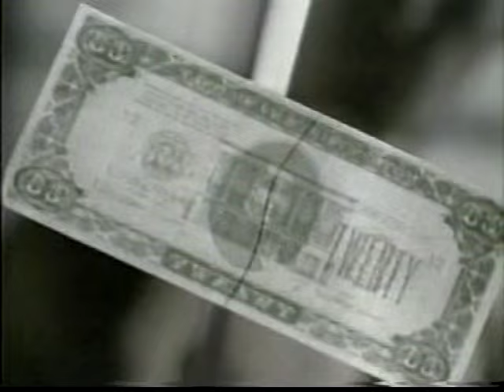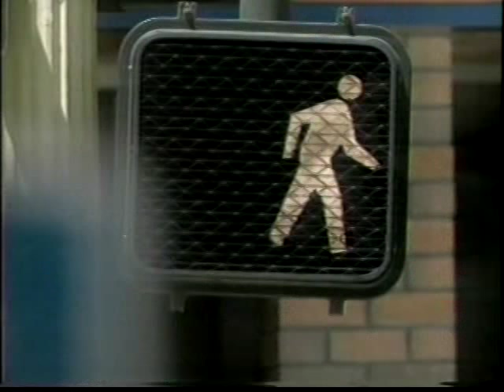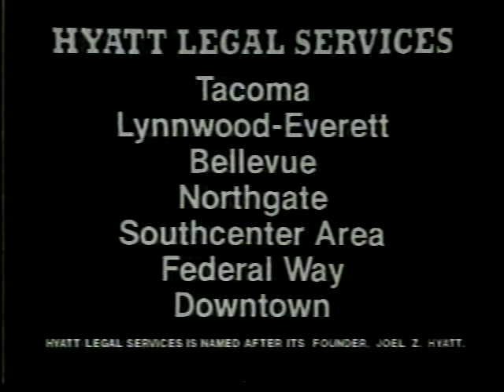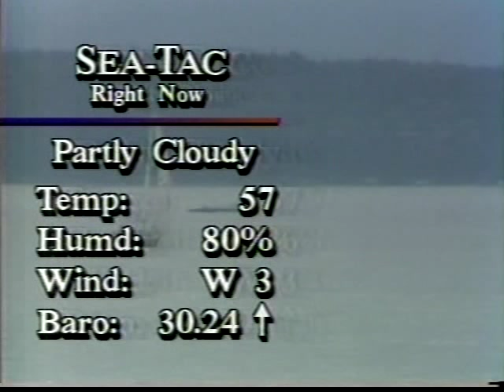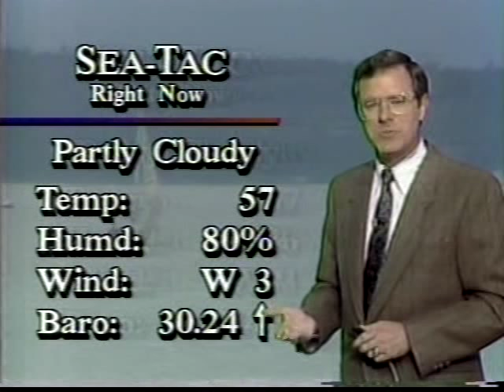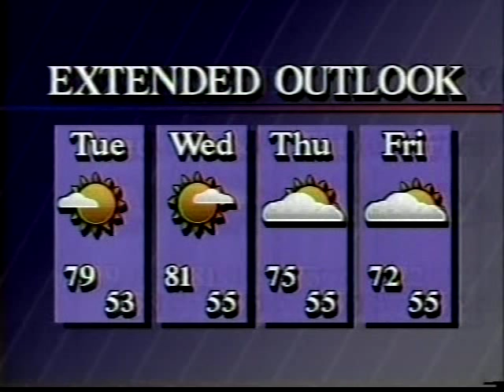KIRO-TV 11pm News, August 16 ,1987